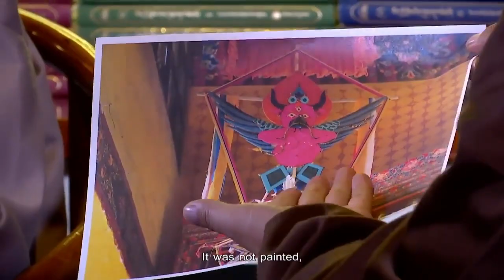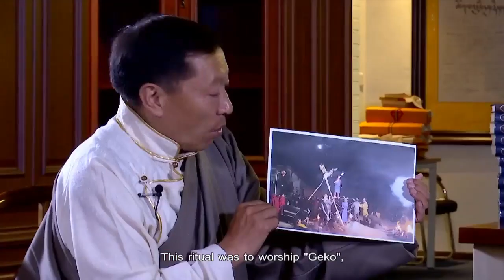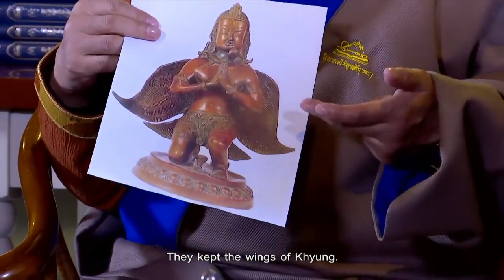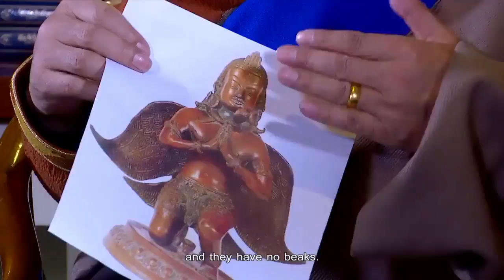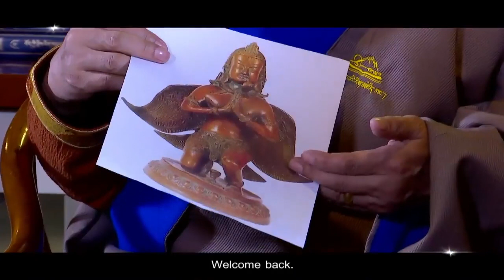Zhang Zhung, Khyung Culture and the Legends of Khyung (Garuda) by Champa Talk Show བྱམས་པའི་ཁ་བརྡ།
The word "Shangshung" (Zhang Zhung)  means the hometown of rocs. The legends about Khyung (Garuda or Karuda), such as Khyung Lung Dngul Mkhar, Khyungpo Dengqen, and Khyungpo Yuchi have been well-known in Tibetan-inhabited regions.

Program: Champa Talk Show
Host: Champa Dorji
Featuring the Experts:
1) Dondrup Lahgyal (Lhaje), Research Fellow, Tibetan Academy of Social Science, No 4 Sera road , Lhasa ,Tibet
2) Professor Tsering Thar (Tar), the Director of Tibetan Studies, School of Chinese Ethnic Minority Languages and Literature, Minzu University of China